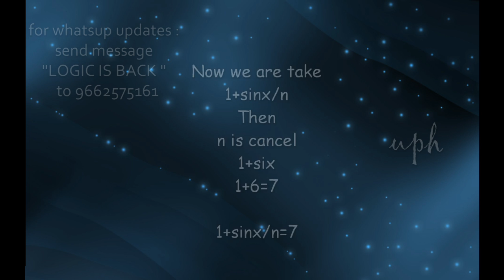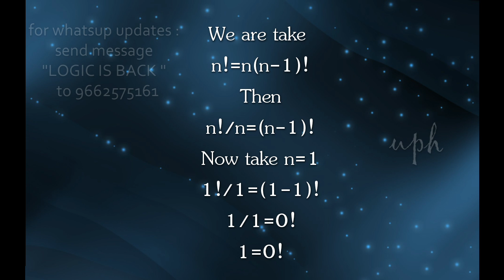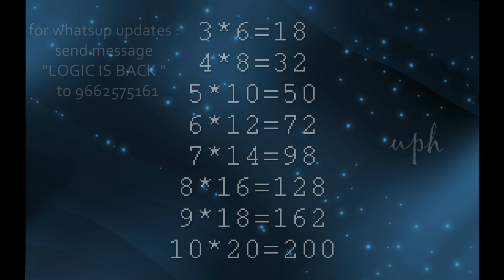Improve IQ Level by logic's II logic II puzzles II #9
for whatsup updates : send message "LOGIC IS BACK "  to 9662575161